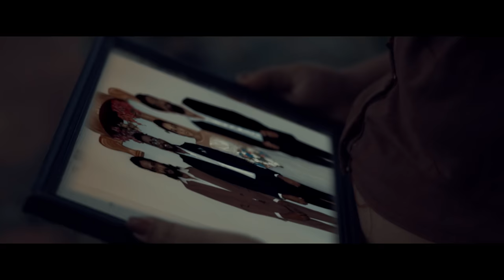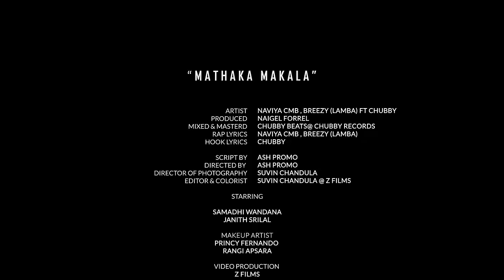Mathaka Makala (මතක මකාලා ) Naviya CMB , Breezy (Lamba) FT Chubby Official Music Video 2022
♪ Artist - Naviya CMB , Breezy (Lamba) FT Chubby
♪ Produce - Naigel Forrel
♪ Mixed & Mastered - Chubby Beats @ Chubby Records
♪ Rap Lyrics - Naviya CMB , Breezy (Lamba)
♪ Hook Lyrics - Chubby

Soon.

Directed By - Ash Pramo

DOP - Suvin Chandula
Script by - Ash Pramo
Editor & Colorist - Suvin Chandula
Photography - Suvin Chandula
Starring - Samadhi Wandana , Janith Srilal

Make Up artist - Princy Fernando , Rangi Apsara

Video Production - Z Films

Transport - Thushara Srilal

Special Thank's
Ash Pramo
Chaminda Srilal
Kanchana gunasekara
thushara srilal
sanjeewa srilal
Princy fernando
rangi apsara
Vimu
Keefa
lamba
kaumi
ramindu
sudeesha
anjana (walle)
kavindu
Sithum
Sampath
Rashmika
benuka
gihan
Anol
Naigel Forrel
Chubby

Music video by Naviya CMB , Breezy (Lamba) FT Chubby performing Mathaka Makala .